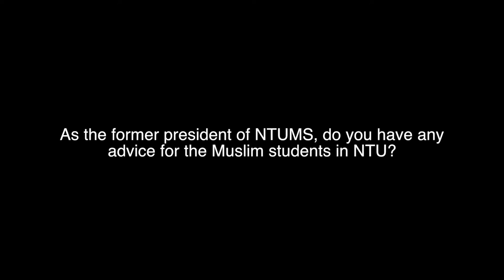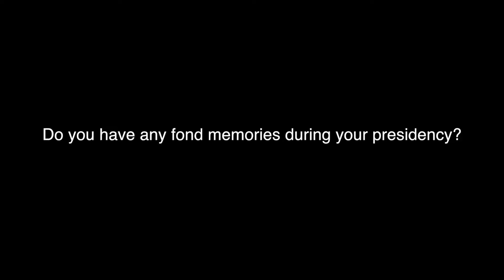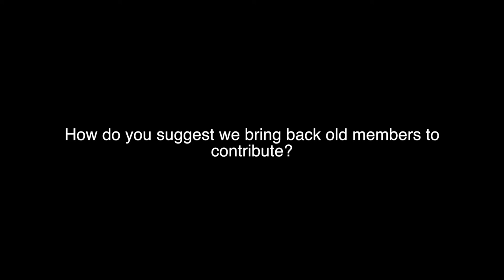NTUMS Corporate Video Interview (Extended Cut): Part 2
NTUMS interviewed Mr Masagos Zulkifli, currently Minister for the Environment and Water Resources, and the first president of the NTU Muslim Society. Mr Masagos gave us a bit of insight into the beginnings of NTUMS, his convictions for pioneering the society in NTU and the challenges he faced. We hope this will inspire us to continue pursuing our vision.